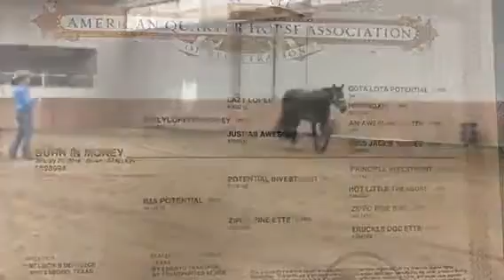Burn In Money